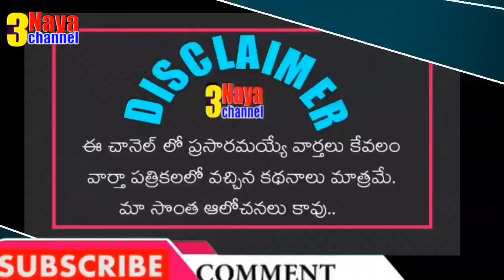ప్రభుత్వ ఉద్యోగుల డిమాండ్లకు జగన్ సానుకూలం.CM YS Jagan is Favour to Government Employees.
11TH PRC
11th prc fitment and basic pay details
11th prc telangana latest news
11th prc andhra pradesh
11th prc telangana
prc andhra pradesh latest news
11th prc ap latest news 2019
11th prc telangana latest news today
11th prc telangana
11th prc fitment table
11th prc fitment and basic pay details
11th prc latest news
11th prc in andhra pradesh 2019
11th prc telangana latest news 2019
ana latest news 2019
11th prc ap
11th prc fitment and basic pay details pdf
11th pay revision commission
11th pay revision commission andhra pradesh
11th pay commission andhra pradesh
11th pay commission
11th pay SCALES
11th pay commission expected pay scale
11th prc ap latest news 2019
interim relief
telangana prc 2019 latest news